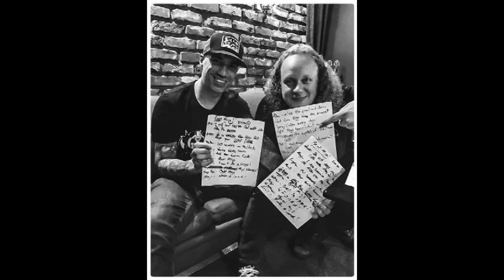"Beat Migs" - Windowpane w/ Steve Migs & The Rev (Lyrics Video)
Here is the lyrics video for the "Beat Migs" theme song as performed by Windowpane, Steve Migs, and The Rev.  Huge thanks to Jonathan Plum from London Bridge Studios for recording this!